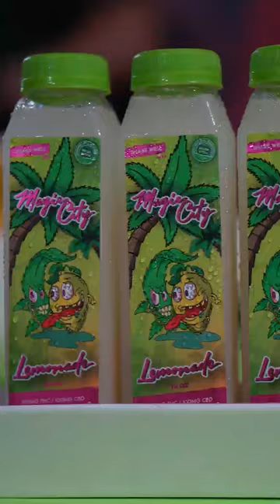Jadakiss Live At Clockwork Music presents "Legends Only" Miami 2022 Art Basel 12/1/22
JADAKISS live in Concert 12/1/22 Miami recap shot by Lion Muhammad - Clockwork Music presents Legends Only x Art Basel Weekend @ Skatebird.

Legends Only x Art Basel weekend is a 3-day cultural immersion of music, art, culture and skate, which will take place at Skatebird Miami December 1-3, 2023.

2022's Version featured The legendary and Verzuz MVP, Jadakiss, will kick the festivities off in grand style on Thursday, 12-1, followed by Curren$y, who will be performing with a live band on Friday 12-2.  Westside Gunn and special guests headline Saturday 12-3 and the weekend will commence with Reggae Night on Sunday, December 4th, which features Ky-Mani Marley and Inner Circle.  Legends Only x Art Basel will also boast performances from Smoke DZA, Statik Selektah, Dubwise, Kash’d Out, Maffio and many more.  The Reggae night 12-4 will be hosted by Bob Marley’s Granddaughters Mystic and Shacia Marley.

The Legends Only x Art Basel weekend is a three-day art, music, and cultural celebration which will bring together diverse artists from all elements of the Urban Hip Hop, Reggae, DJ, Breaking and Graffiti cultures.  The event will consist of youth urban arts activities and workshops, live art, dance and DJ demonstrations, and great live music.  This inaugural event aims to become an annual community platform to preserve and highlight Hip Hop’s true motto of peace, unity, love and having fun!

Tickets for Legends Only x Art Basel Weekend and more information on 4-day event and individual day passes are now available at:

VENUE:

Skatebird Miami

533 NE 83rd Street

Miami, FL

Legends Only x Art Basel Weekend is an 18+ only event.  For all ticketing info, FAQ, and more information, please

Follow Legends Only Online: (Links)